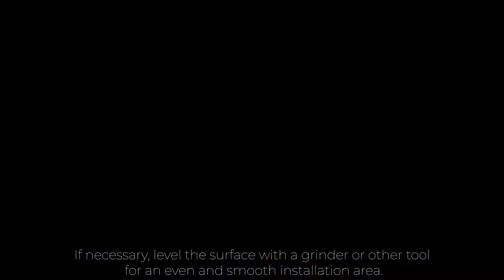Instrukcja montażu słupa z bloczków ogrodzeniowych + doniczka